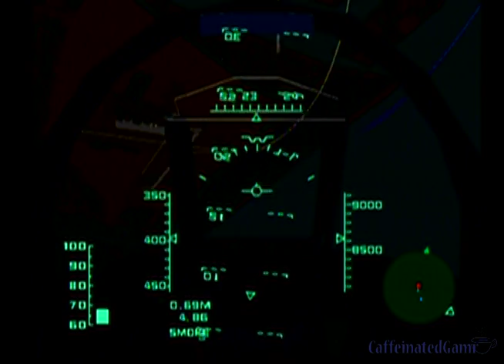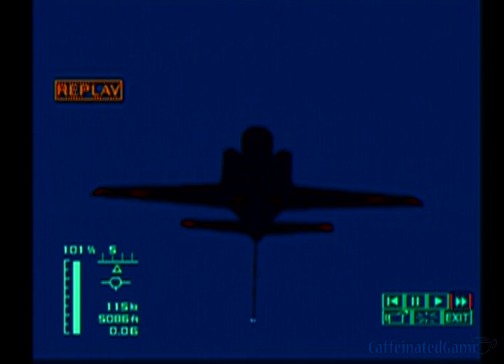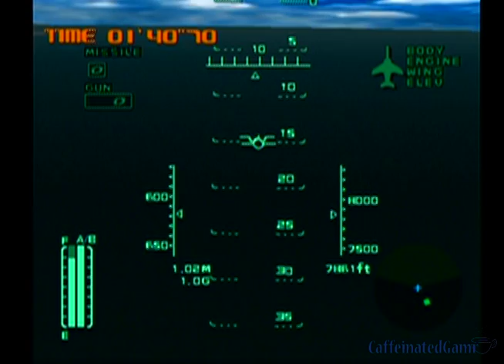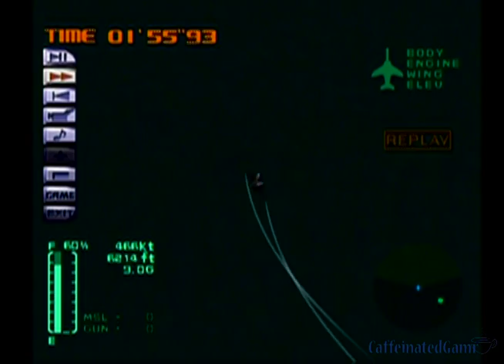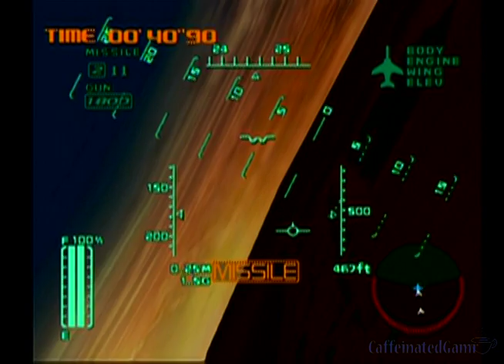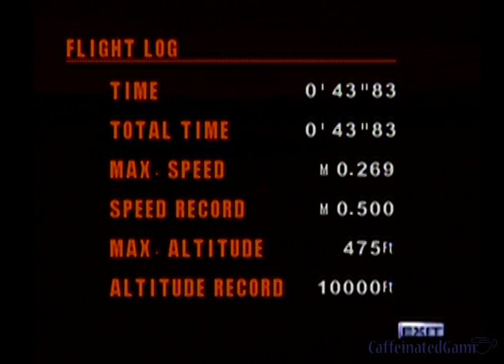Aerowings 1 & 2 (Gameplay Video)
Dreamcast: Aerowings 1 & 2 gameplay video.